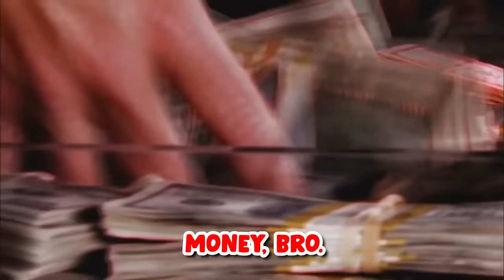We Spent $1,975,363 For The BEST Towers In Toilet Tower Defense..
Today the RoBros played Toilet Tower Defense and it got MESSY! Make sure you watch the whole video to find out what happens.